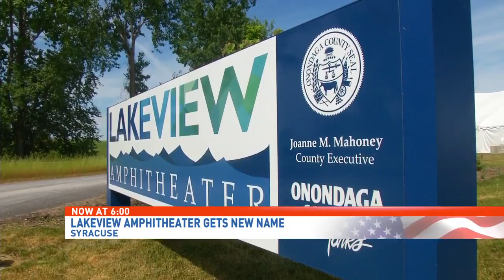Onondaga Co. Legislature approves new name for Lakeview Amphitheater